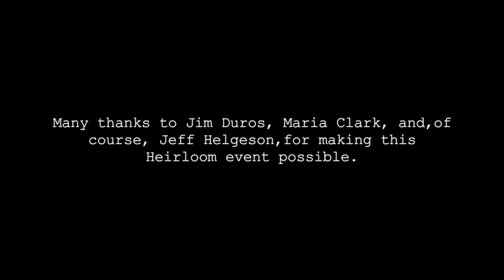Heirloom Books Presents: The Romantics w/Jeff Helgeson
The "Heirloom Books Presents" online series continues the Great Books playlist this week with local author and educator, Jeff Helgeson. This week's talk is entitled, "The Romantics."